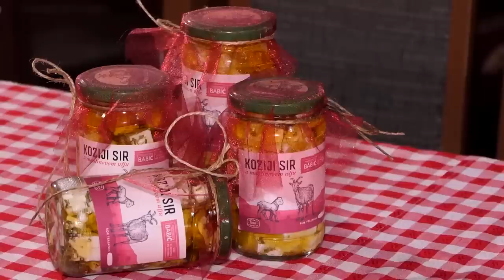Biram selo ep. 126 16.02.2022. Nenad i Jelena Babić, Milatkoviće kod Raške, ovce, krave, koze